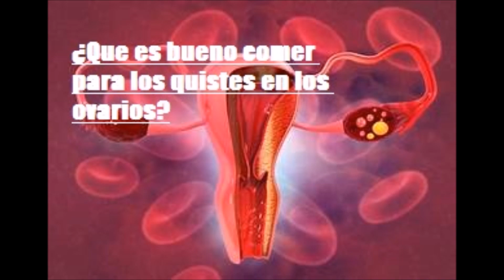¿Que es bueno comer para los quistes en los ovarios -Salud para la gente de mi tierra